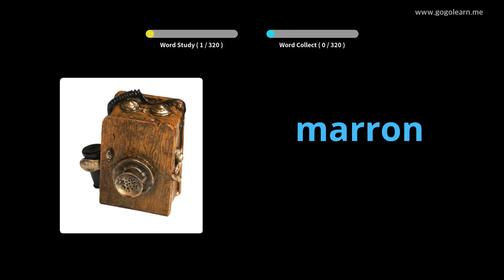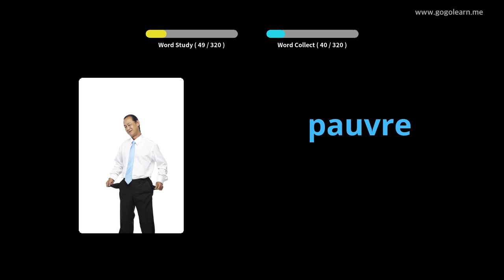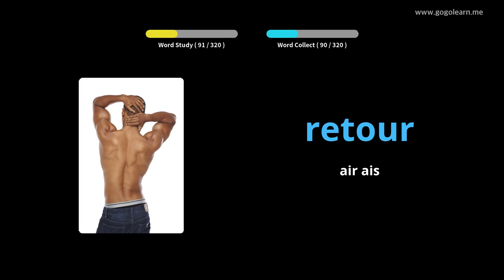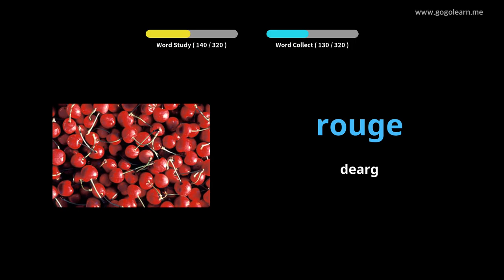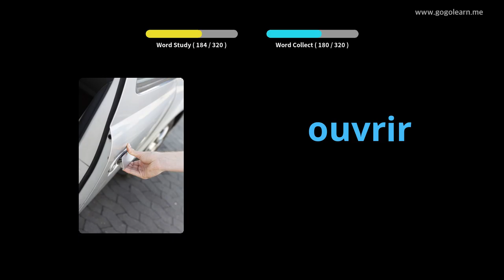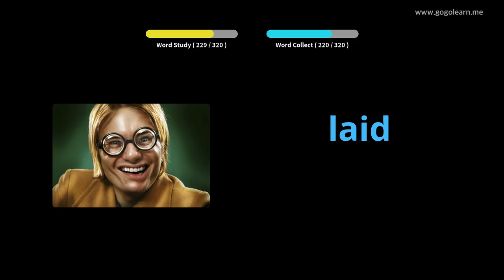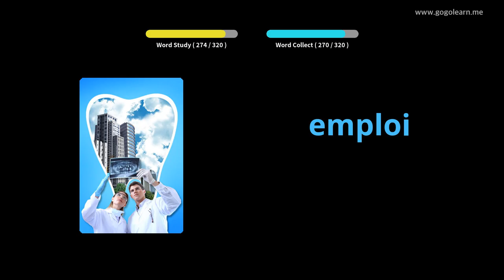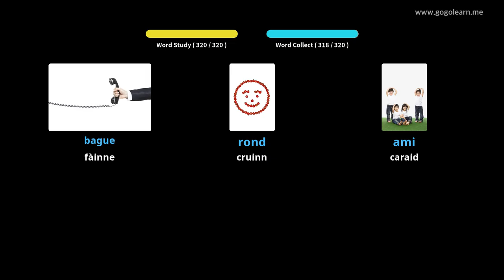Briathrachas Frangach ag èisteachd fhad ‘s a tha thu a’ dràibheadh |Golearn